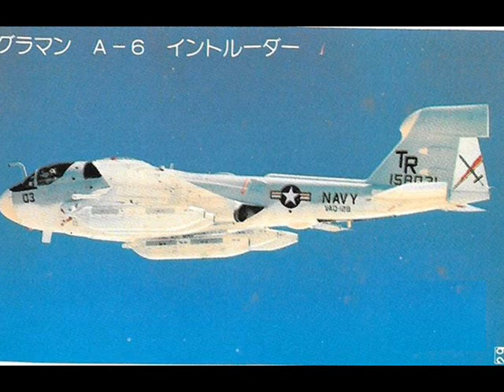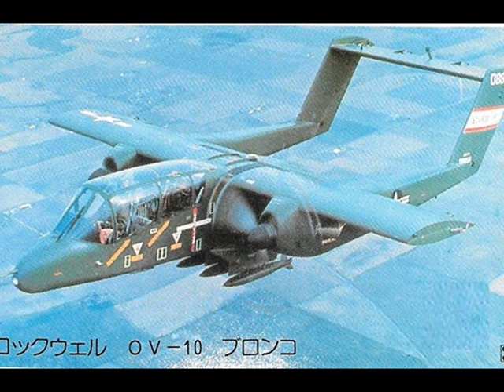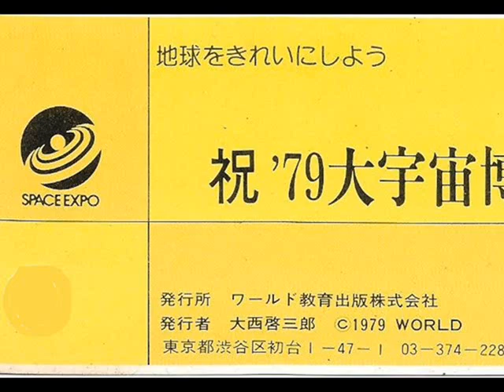世界の戦闘機series PartⅥ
これは、1979年のに開催された
大宇宙博の時に買ってきたお土産です。

ワールド教育出版から出された
世界の戦闘機シリーズを動画編集したものです。

私のYouTube投稿動画コレクションのブログURLを
下に掲載しておきます。